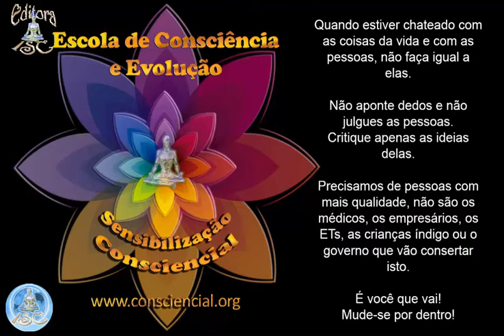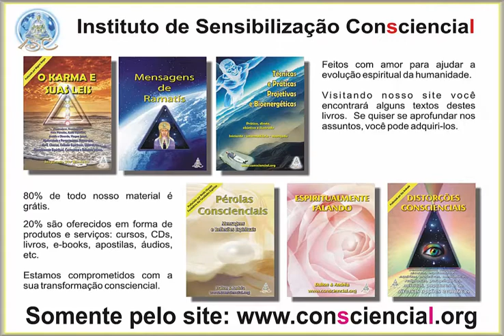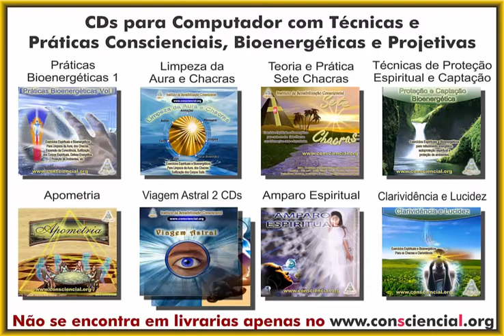MANDALAS MÍSTICAS - Entre em Estado Modificado de Consciência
Ao se concentrar nas mandalas de forma relaxada você irá entrar em ESTADO MODIFICADO DE CONSCIÊNCIA.